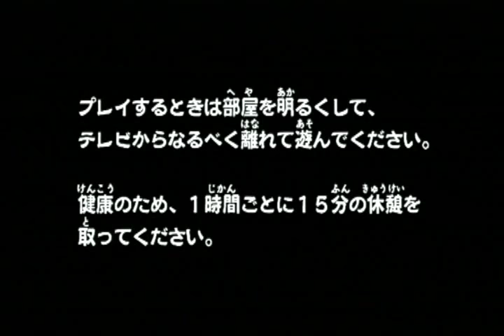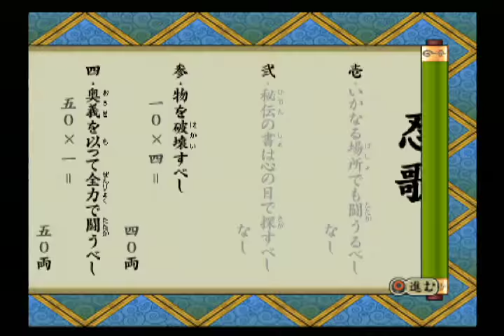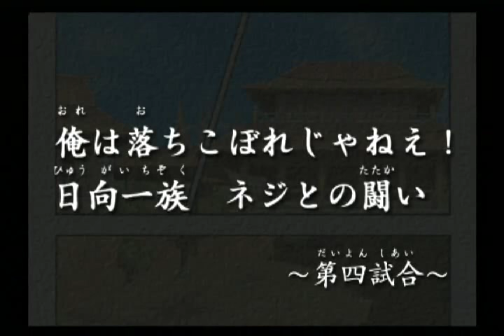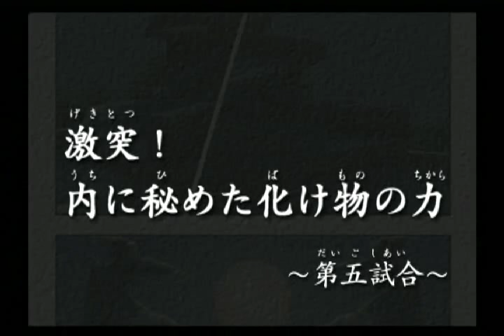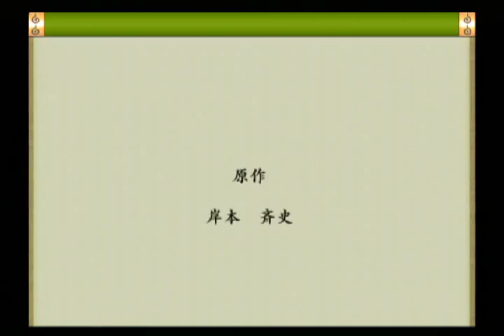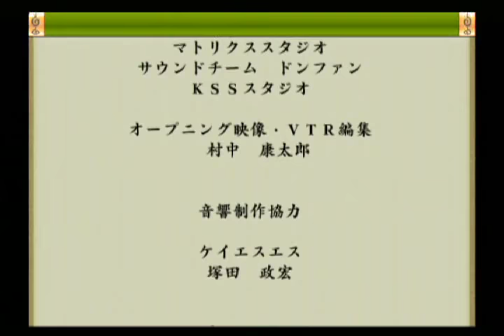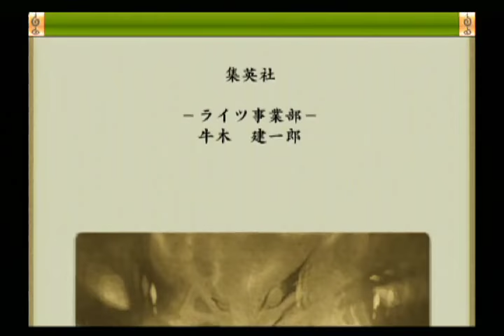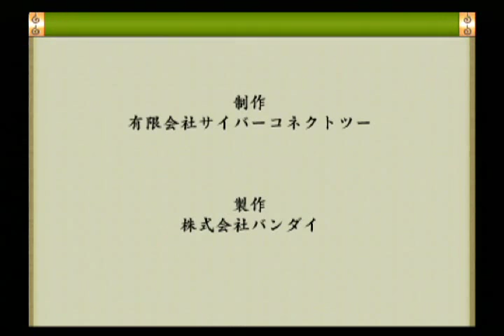#1【実況】NARUTO -ナルト- ナルティメットヒーロー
PS2版、NARUTO格闘ゲーム「 ナルティメットヒーロー」実況やります!!!
OPの「遥か彼方」は神曲ですよね(*‘∀‘)
あの頃に戻りたい。
思い出に浸りながら、シナリオと任務をやっていくつもりです。